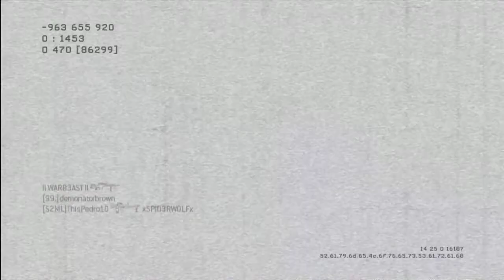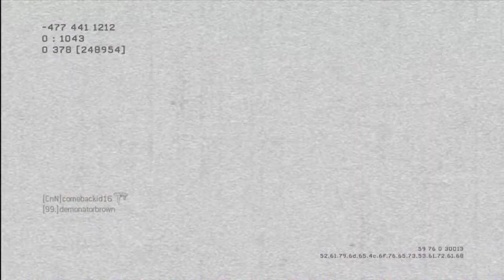[AZTK]OpoSai - MW3 AC 130 Gameplay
Just a nice little comentray i hope you like it by kicking that like button like a bitch. comment please and have a nice day.